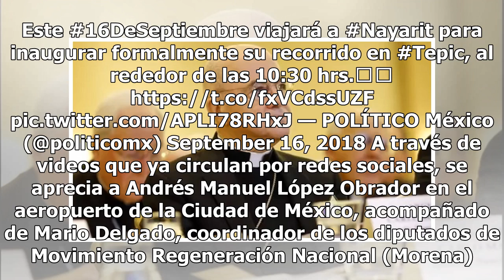AMLO se alista para arrancar gira de agradecimiento a las 10:30 horas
Andrés Manuel López Obrador (AMLO), presidente electo de México, arrancará este domingo su prometida gira, en agradecimiento a todos los mexicanos que le dieron su voto de confianza y lo posicionaron como triunfador en los comicios del pasado 1 de julio en el país. López Obrador, líder morenista, es...